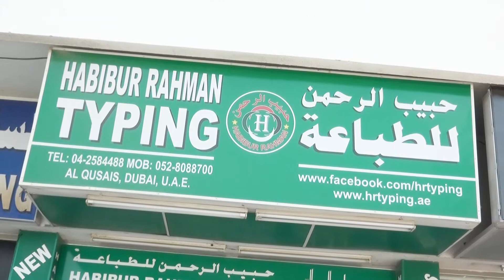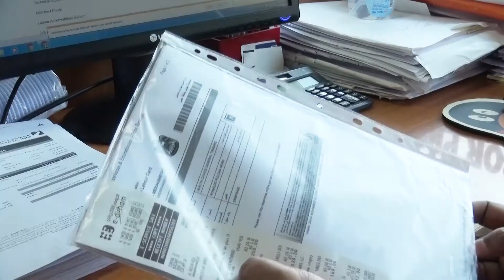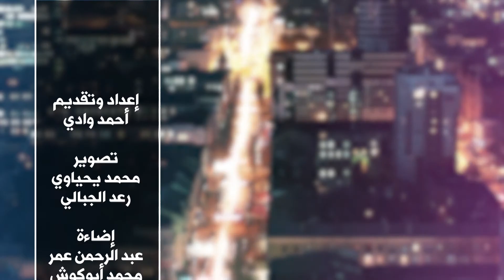برنامج رواد الأعمال مع السيد / محمد حبيب عبد الرحمن صاحب شركة حبيب الرحمن للطباعة